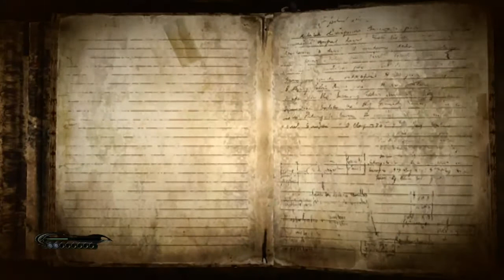Bayonetta - Chapter I: The Angel's Metropolis [NORMAL]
My playthrough of Chapter I from Bayonetta..